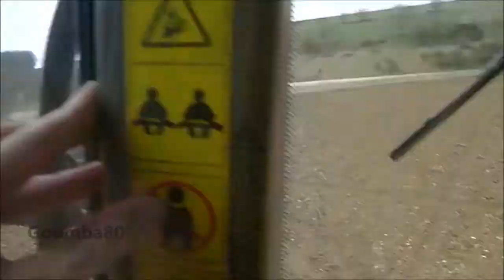Case IH Puma 160 à la préparation du sol en 2018